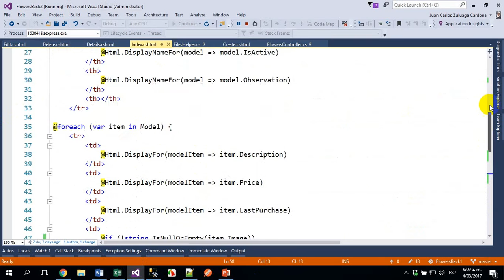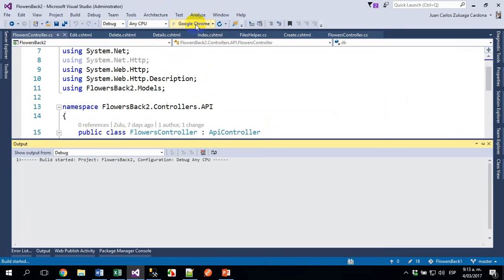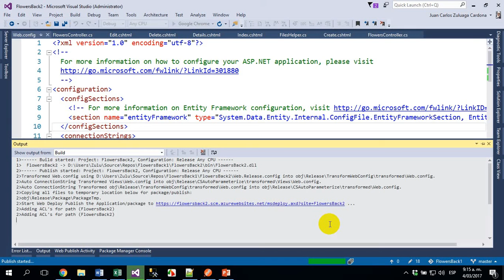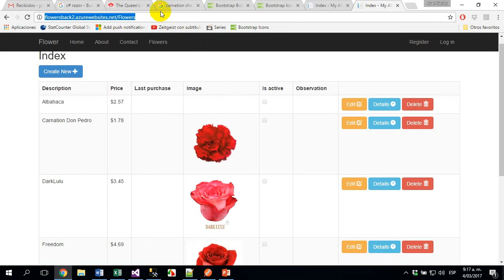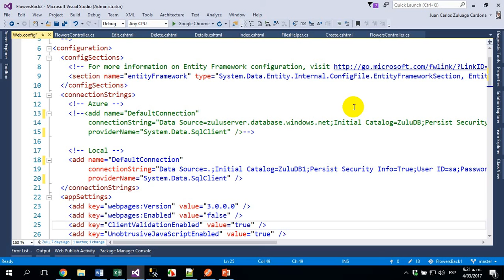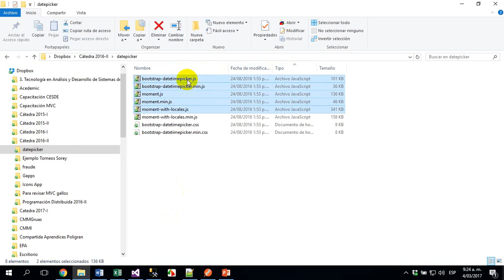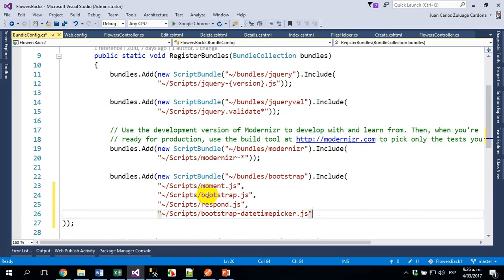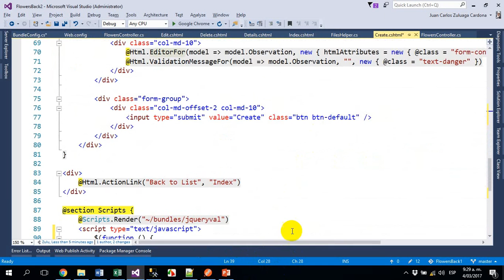MVC upload & show images - Parte 4 de 5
Explicación de como modificar el modelo y subir las imágenes de las flores para luego consumirlas desde la aplicación móvil